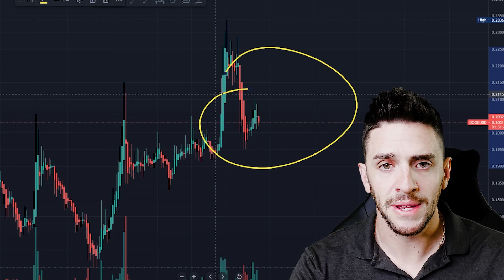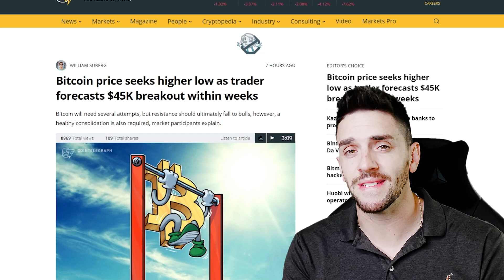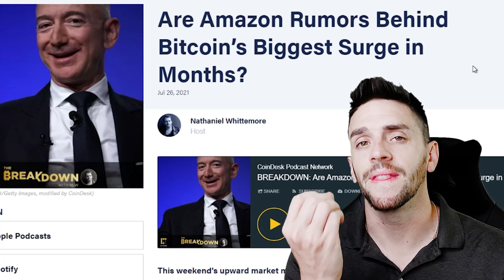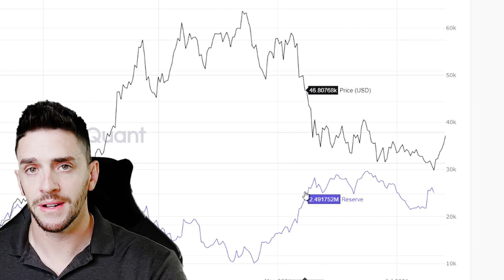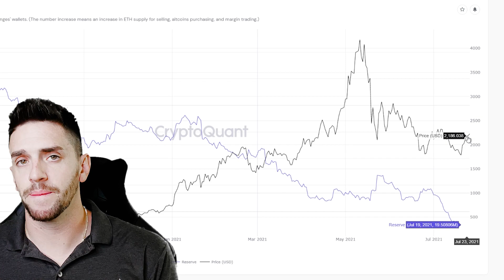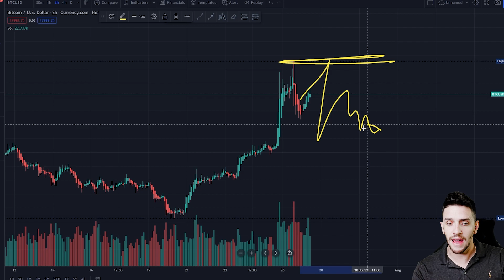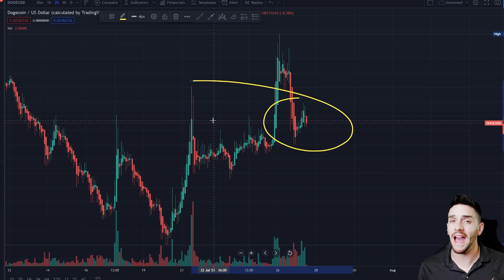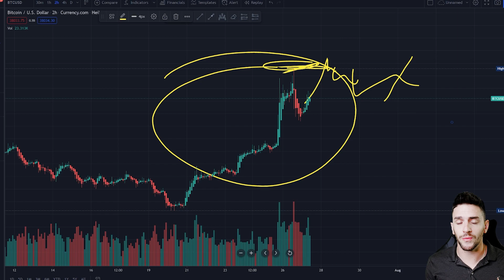DOGECOIN!!!! EXTREMELY BULLISH!!!!!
DOGECOIN PRICE PREDICTION , DOGE COIN NEWS BREAKING NEWS UPDATE ELONMUSK

CODE : MYLES

🚀 JOIN 4200 PERSON ACTIVE DISCORD FOR CRYPTOS AND STOCKS!

🚀BUY CRYPTOS HERE TOO: BTT, BNB, DOGE: I'M INVITING YOU TO START INVESTING IN CRYPTO WITH VOYAGER. USE CODE AE5420 OR THIS LINK TO CLAIM YOUR BTC